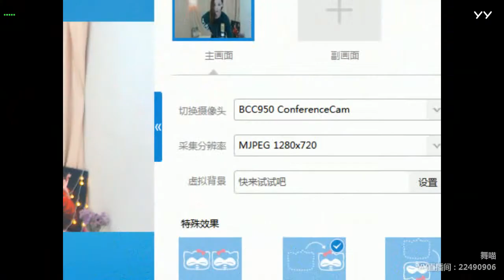YY LIVE 燃舞蹈 舞喵 - 《燃舞蹈》（Artists・Sing・Music・Dance・Instrument・Talent Shows・DJ・KPOP・Remix・LIVE)